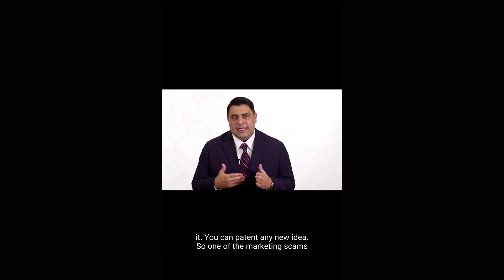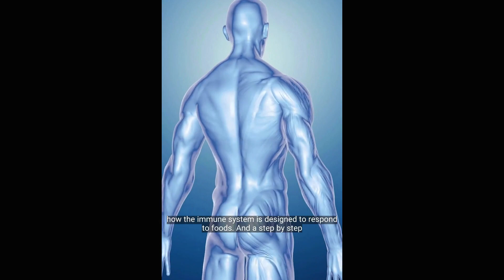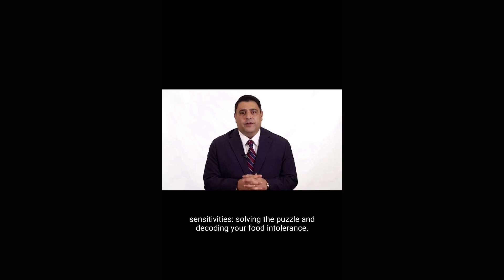Is your food sensitivity testing accurate?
One reason food sensitivity testing is so confusing and frustrating is because of an abundance of labs doing invalid testing. They market themselves as “patented,” but having a patent doesn't mean there's science behind their testing. You can patent any new idea.

In the field of diagnostic medicine, the gold standard for food sensitivity testing is the ELISA method. There's no such thing as a patent for a new “food sensitivity testing technology.”

Finger prick testing can be accurate if you're only testing one or two foods. However, once you start testing 30 or 40 foods, accuracy goes down.  ELISA testing can’t be done very well with a single drop of blood. If you need to screen for sensitivities to multiple foods, I don’t recommend finger prick testing for this reason.

These are some of the concepts I teach in my course Food Sensitivity: Solving the Puzzle.

I walk you through the physiology of food sensitivities and a step-by-step tour of how dietary proteins impact your immune response and what to do about it.

This course features a series of how-to videos and additional materials to help you absorb the latest science and clinical applications of food intolerances. This is information you can put to use right away.

If you're tired of being confused about how to deal with food sensitivities and allergies, learn more about Food Sensitivities: Solving the Puzzle.